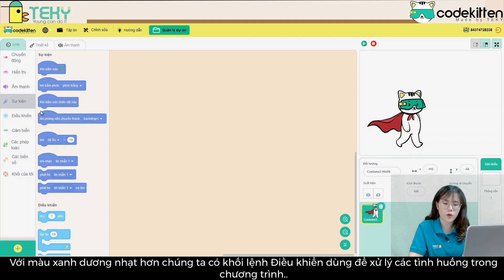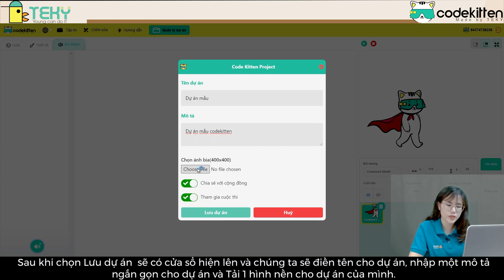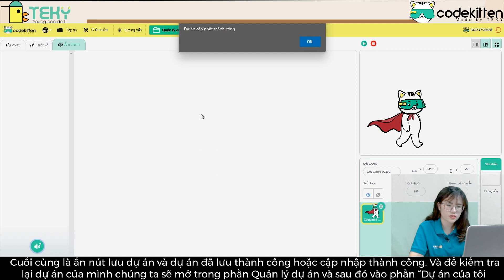Học lập trình cùng Codekitten - Giao Diện CodeKiteen | Nền tảng lập trình Scratch thuần Việt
Giới thiệu về Codekitten
Làm quen với giao diện Codekitten (Nền tảng lập trình Scratch thuần Việt)
CODE KITTEN là một hệ thống học lập trình trực tuyến giúp trẻ em có thể thực hiện được những ý tưởng sáng tạo của mình vào các trò game, các dự án và các câu chuyện hoạt hình, và chia sẻ các ứng dụng của chúng lên web.
Các bạn hãy khám phá và làm quen với Code Kitten nha😍
⚡Các bạn hay xem video hướng dẫn khác ở đây nha:
📚📚 ĐĂNG KÝ NGAY TRẠI HÈ STEM ONLINE - TẶNG 3 THÁNG HỌC MIỄN PHÍ trên nền tảng học tập chất lượng cao TOPPY.vn và PLETHORA.COM cùng các chương trình ưu đãi vô cùng hấp dẫn 😍
Đăng ký khóa Học Lập trình ở Teky tại nhận ngay ưu đãi HỌC THỬ MIỄN PHÍ cho con nhé Bố Mẹ nhé!
📍Khác: Hải Phòng | Quảng Ninh | Bình Dương
☎️ Hotline Hà Nội: 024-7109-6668 | 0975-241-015